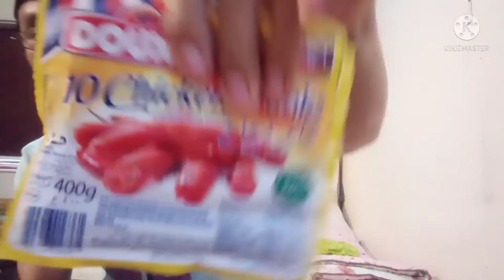Sotangjon ala @YOLO TV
Guys samahan niyo muna ako magluto tayo ng sotangjon Para may mahigop tayong sabaw, masarap to guys Lalo ngayon maulan jan sa pinas... Simple at madali lang to lutuin guys.
Ingredients :tuna, hotdogs, sotangjon,sibuyas, bawang